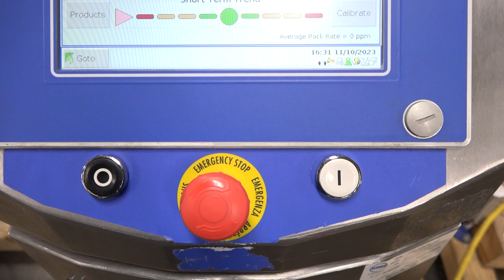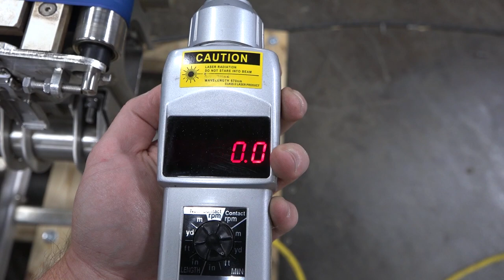E19644 - Loma CW3 Belt Checkweigher With Push Arm Reject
This is a functional video of E19644 - Loma CW3 Belt Checkweigher With Push Arm Reject. for more available equipment.